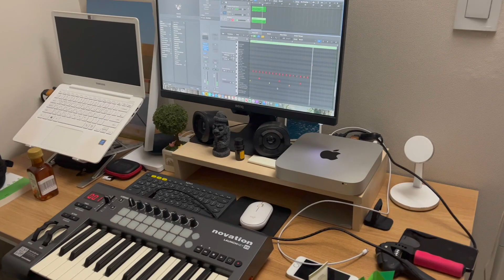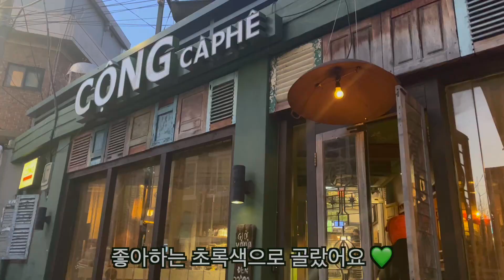Vlog:: ❤️sweet christmas/댄스경연/reposado tequilla🥃/커피한잔 할래요 🎸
서울 여행 1탄!
분량이 길어 2탄은 따로 편집중입니다.
댄스신동 티아고의 댄스영상은 너무 길어서 편집(허거덩~) 했습니다

티아고의 파티, 새로사귄 친구들, 서울의 형형색색 볼거리 다 좋았고,
스윗한 사람들과 이번 연휴를 함께할 수 있어 무척 행복했어요
좋은 사람들과 즐거운 시간을 보낸것 = 휴가 아닐까요?